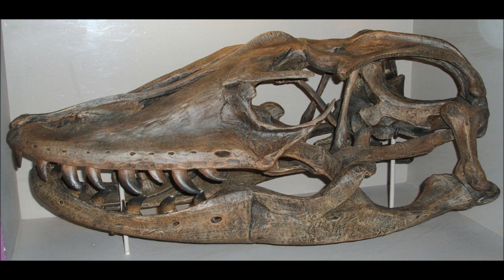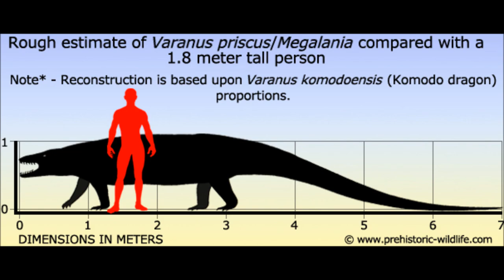Prehistoric Breakdown: Megalania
On the ancient continent of prehistoric Australia a marsupial predator is about to learn she is not top of the food chain.
Today we break down the largest lizard of all time Megalania.
00:00 Narration
05:25 Breakdown